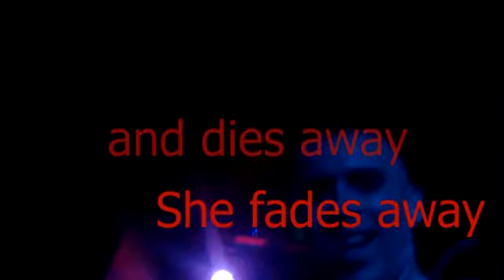Memory Lost: She fades away (from the In Loving Memory legacy)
This is the self-celebrating collage-karaoke video of old In Loving Memory song "She fades away" (2005), now part of Memory Lost playlist.

Memory Lost:

Voice, guitar: André Muyat
Bass, synth: Giacomo Gastaldi

Voice recorded at Genova Records studio by Gabriele Pallanca
Produced mixed and mastered by Giacomo Gastaldi for JKON audio
Video collage by André Muyat